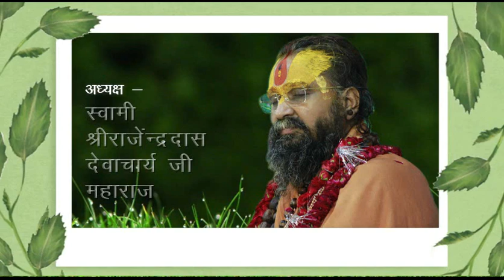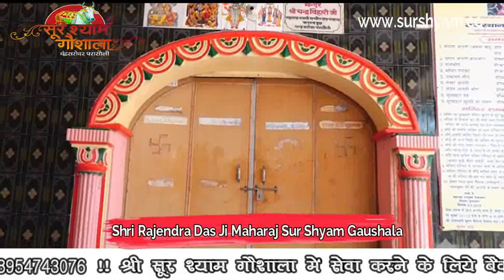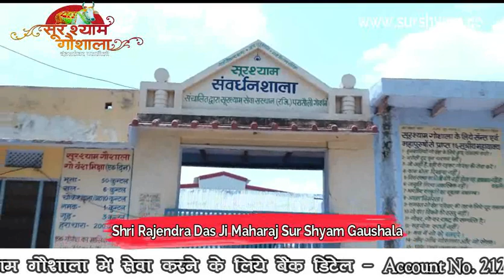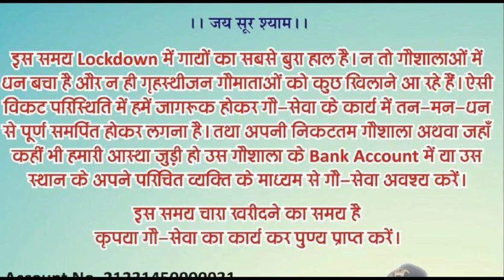किस किस भगवान् ने किस किस रूप में जनम लिया !!